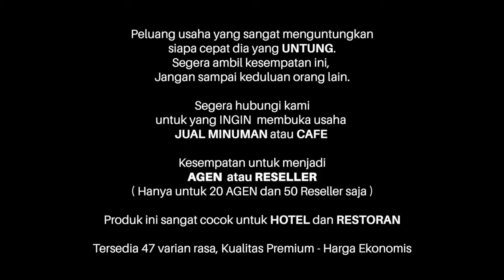Peluang Usaha Viral : ES KEPAL 3 IN 1 MENTOS STRAWBERRY OREO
Klik salah satu link di atas untuk pembelian bahan baku dan informasi produk kami

Mau jual es kepal, tapi bingung karena udah banyak yang jual.

Tenang aja, kamu harus beda, jual es kepal ORIGINAL ada 47 rasa pilihan. Tinggal kombinasi rasa favorite kamu. Pasti beda dari yang lain.

Bahan-Bahan :
25 gr bubuk ES KEPAL
50 gr susu kental manis
500 gr es batu
topping

Cara membuat
1. Campur bubuk ES KEPAL dan susu kental manis
2. Serut es batu,
3. Kepal es batu di cup, tuangkan saus es kepal.
4. Tambahkan topping

Siap Jualan ……….

Tersedia paket usaha : mulai 1,4 juta

Kemasan bubuk ES KEPAL : 800 gr, 10x25 gr, 50x25 gr

Expired: 6 bulan dari pemesanan